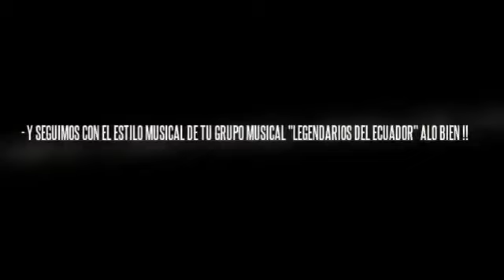LEGENDARIOS DEL ECUADOR 100% EN VIVO...